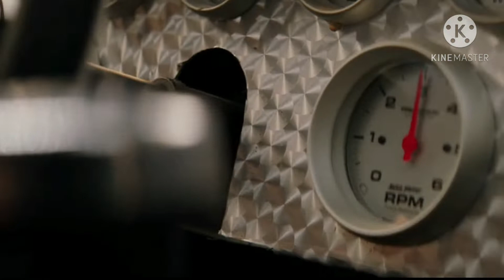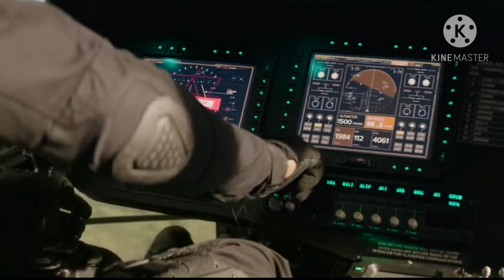hobbs & shaw // fast & furious 9 car action scene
fast&furious9actionscene##

TM & Copyright : Universal Studios (2019)